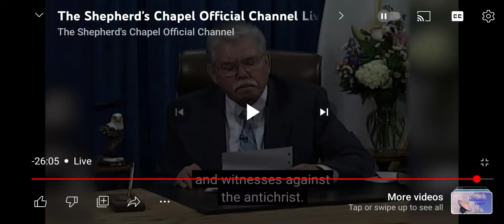This married couple hands out KJV Bibles and wonders about doing that where the rapture is taught?